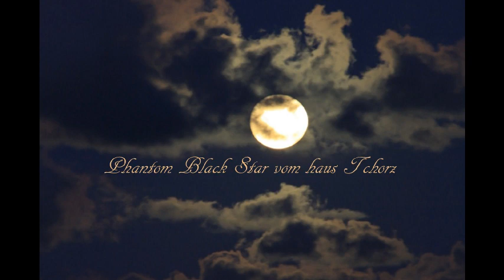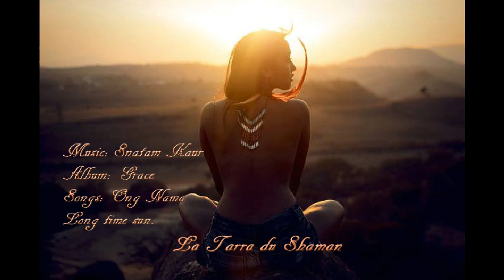The Den of the black wolfs / La tanière des loups noir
La Tarra du Shaman, DDR blood lines